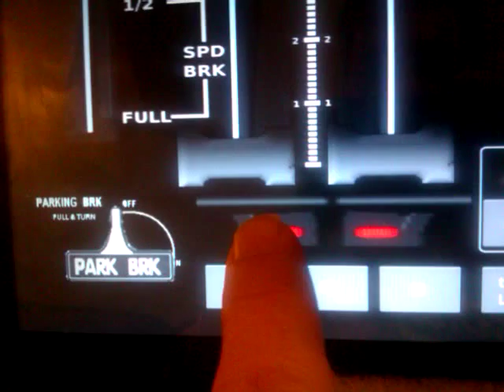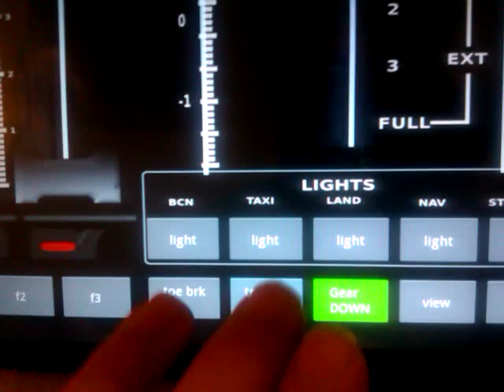Throttle Quadrant & Switch Panel for FlightGear made with kivy